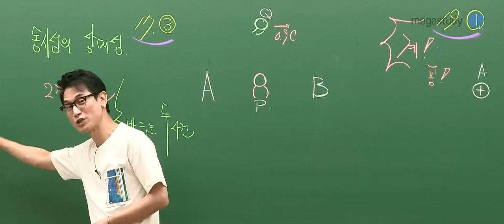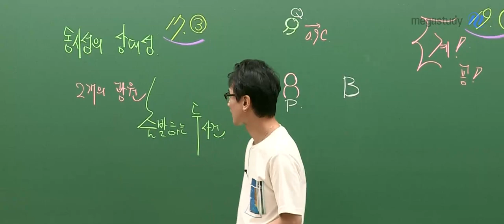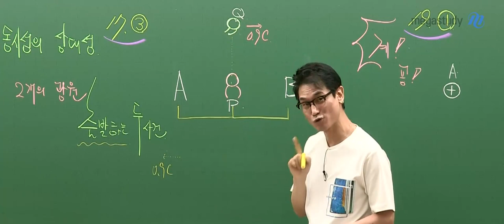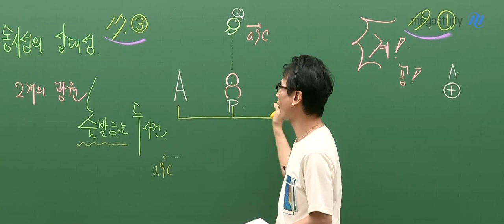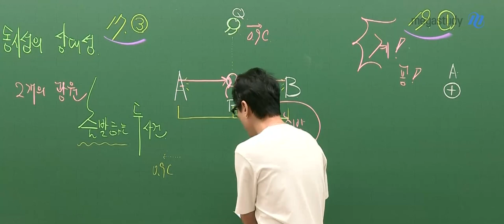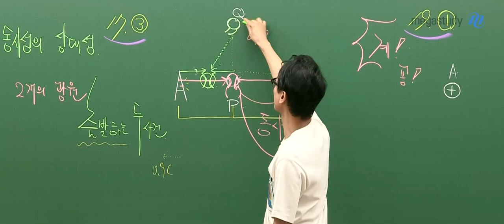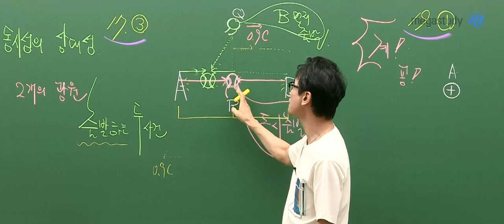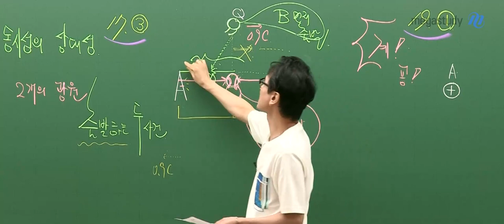[메가스터디] 물리학 김성재 쌤 - 고3 6월 모평 물리학l 해설 강의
6월 모평 과학탐구 물리학l, 김성재 선생님의 해설 강의를 확인해보세요!

▶김성재 선생님의 다른 해설이 더 궁금하다면?